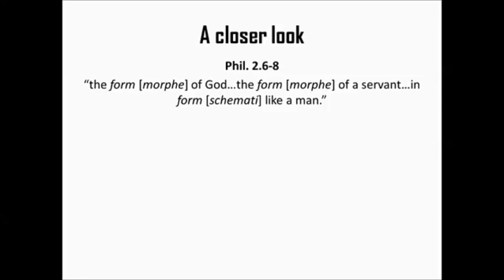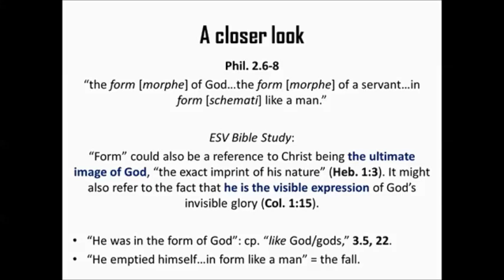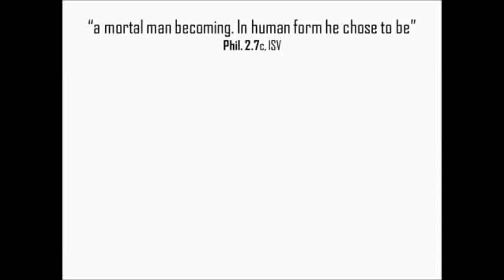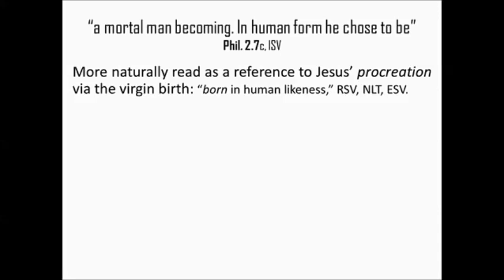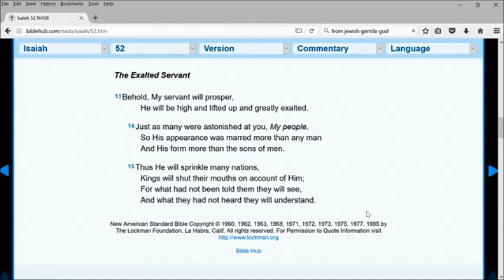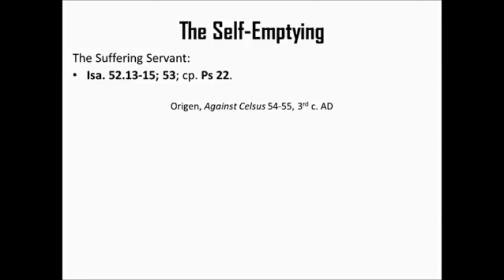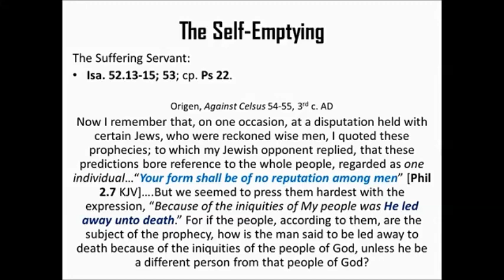Philippians 2: "in the form of God; became human by emptying himself"